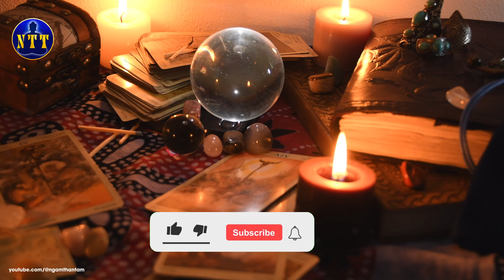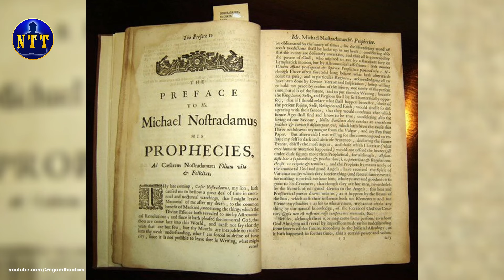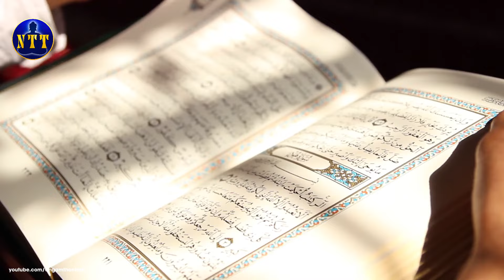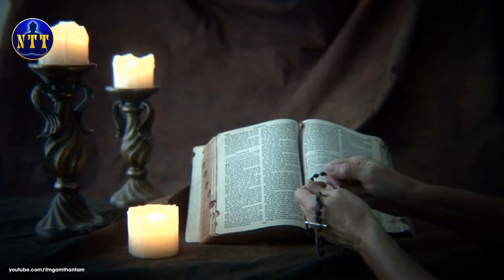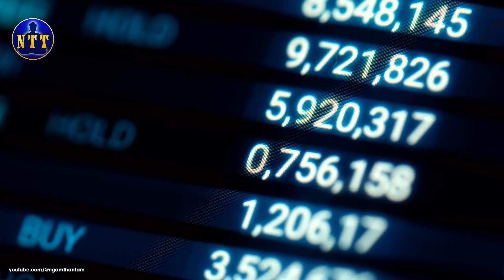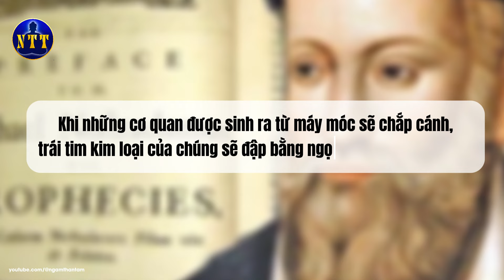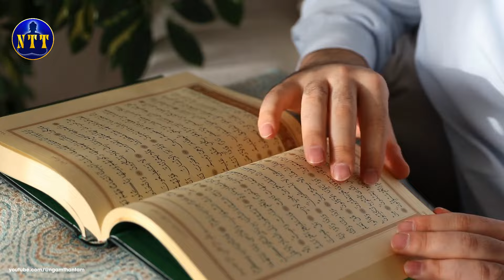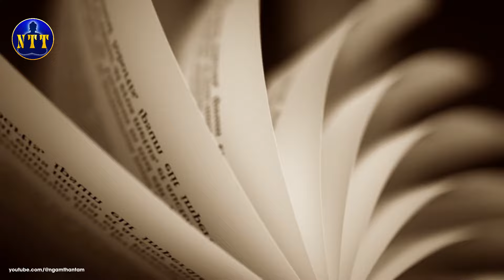Tiên Tri Kinh Hoàng Của Nostradamus 2024 Như Đã Ứng Nghiệm, Vua Hải Đảo Thoái Vị | Ngẫm Thân Tâm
Trong dòng chảy của lịch sử, không ít lần con người nhìn về tương lai với tâm thế lo lắng, nhưng chưa ai lại dự đoán chính xác như Nostradamus. Từ thế kỷ 16, nhà tiên tri huyền thoại này đã đưa ra những lời cảnh báo sắc sảo về năm 2024, năm mà ông cho rằng sẽ chứng kiến sự bùng nổ của ôn dịch, nạn đói, và hải chiến, cùng với những thay đổi đầy bất ngờ trong giới lãnh đạo tôn giáo và chính trị. Khi nhìn quanh, ta thấy những dấu hiệu như đang hiện hữu trước mắt, với những thách thức lớn mà nhân loại đang đối diện. Liệu những dự đoán của Nostradamus có thực sự là những điềm báo của tương lai? Hay chúng chỉ là sản phẩm của trí tưởng tượng?

Ngẫm Thân Tâm